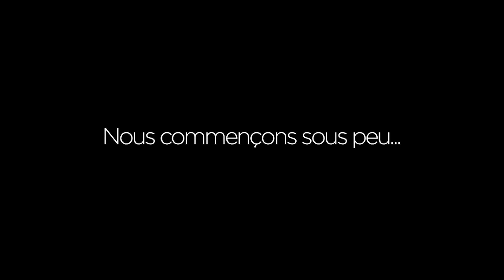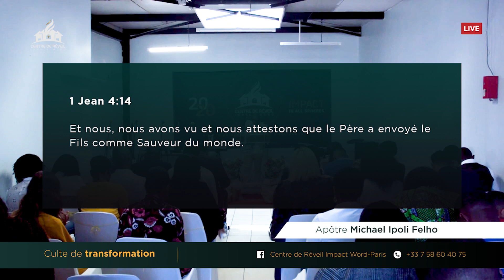Libérer l'Esprit du Royaume - Apôtre Michael IPOLI FELHO (CENTRE DE REVEIL IMPACT WORD)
Live Premier culte du Centre de Réveil Impact Word
Thème : Libérer l'esprit du Royaume
Orateur : Apôtre Michael Ipoli Felho